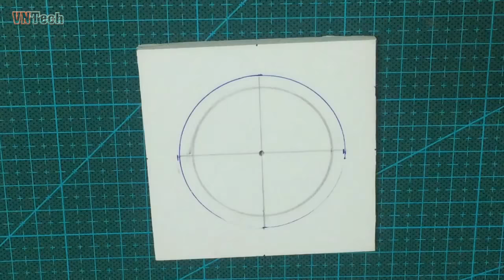DIY 5V Super Bright Flashlight from Luxeon LED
In today's video I want to show you how to make 5v flashlight from luxeon LED